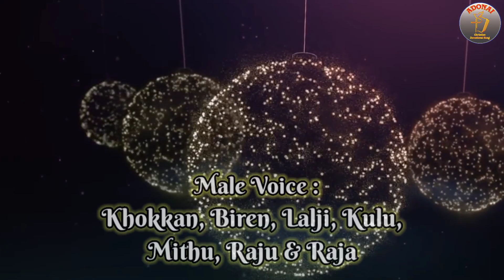Ashisa Samvare || New Odia Christmas Song || The Adonai Music || Christmas Song 2020 || Worship Song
Song : Ashisa Samvare
Male Voice By : Khokkan, Biren, Lalji, Raju, Kulu, Mithu, Raja
Female Voice By : Mina,Mitu, Rinky,Pinky, Rinu, Bulbuli, Chhunu
Music Arrangement : Nityasriranjan
Composed By :  Sandeep Kumar Sahu (Tula)
Produced by- Sandeep Kumar Sahu(Tula)
Lyrics : Paritosh Das
Video Editor- Sapanjit Rout
Sound Engineer- Nitya Sriranjan

This video and audio solely belongs to The Adonai Music YouTube channel.